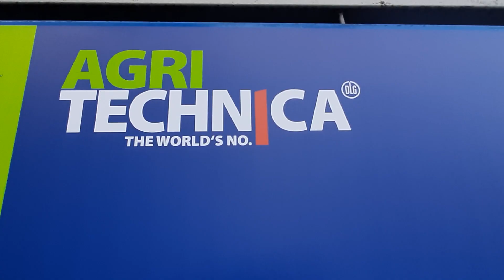Agritechnika 2019 REMET CNC TECHNOLOGY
Find us 26A66
🔻 Treffen wir uns auf der Messe AGRITECHNICA 🔻
Finden Sie uns-Stand 26A66